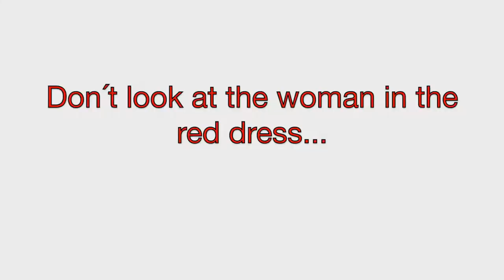(don't) look at the woman in the red dress / ink wash / copic painting / music jam session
ink wash technique with brush pen and coloring by copic markers

inspired by a picture of Eva Green

materials: chinese brush, rotring ink, copic markers, roaring isograph 0,13